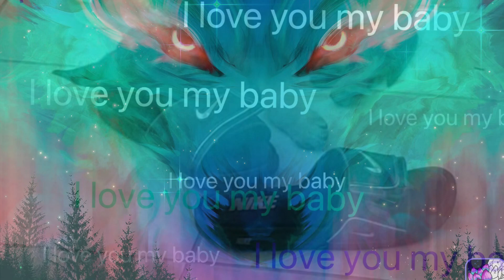June 27, 2024